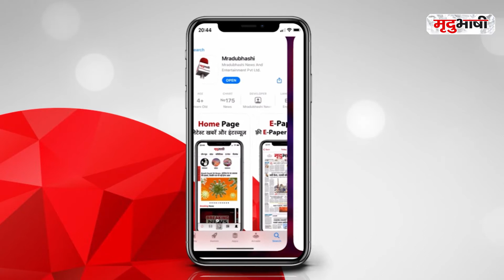Nusrat Jahan Affair With BJP Leader | Sachin Pilot Vs Ashok Gehlot | 5 PM Show | Mradubhashi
Install Now!